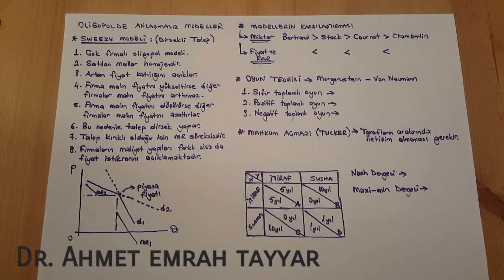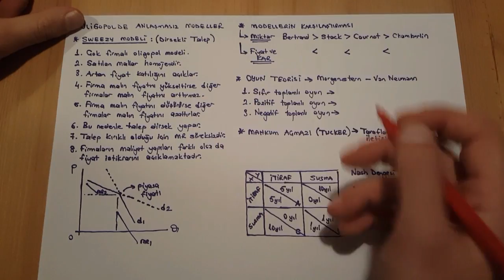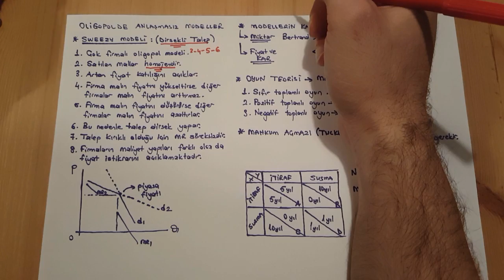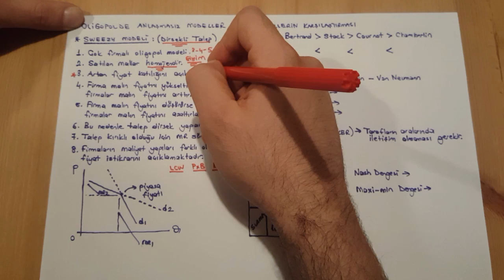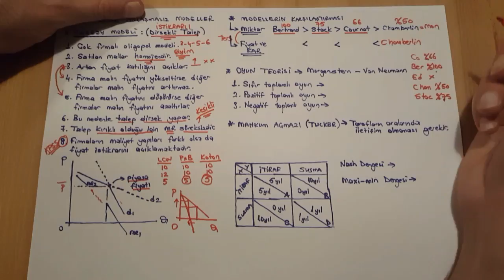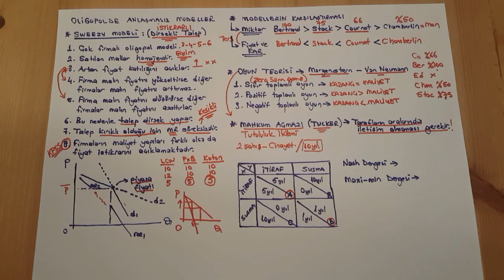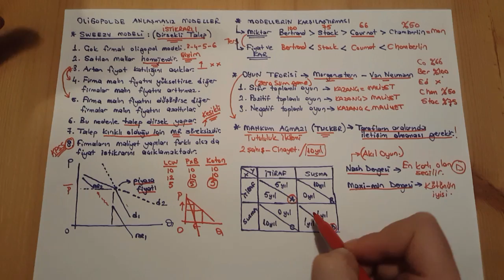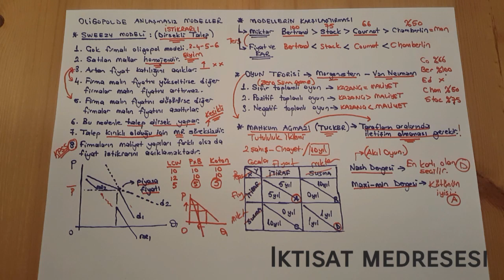38) Sweezy Modeli, Oyun Teorisi ve Mahkum Açmazı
Sweezy modeli açıklandıktan sonra anlaşmasız modellerin karşılaştırmalarının yapılması ve buna ilave olarak oyun teorisi kapsamında mahkum açmazının açıklandığı videomuzdur